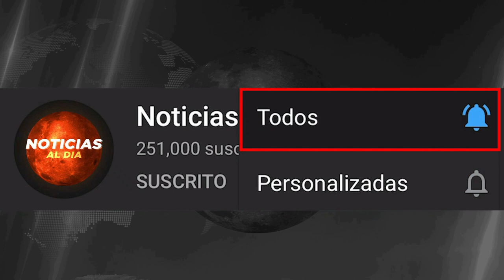RUSIA Y UCRANIA HOY NOTICIAS 29 DE ENERO 2023, DURO MENSAJE PARA ALEMANIA HOTELES HOY